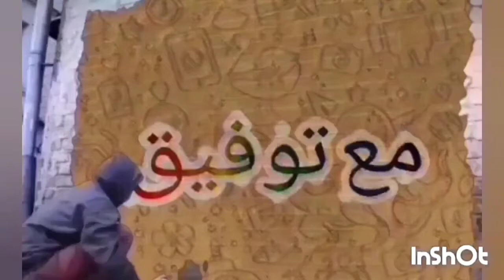جولة في صخور وأمواج البحر